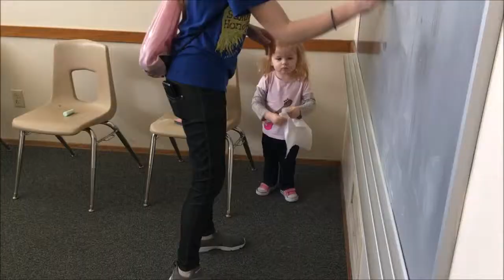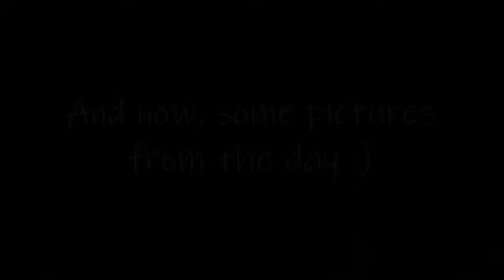Coulson's 4th Birthday!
MUSIC